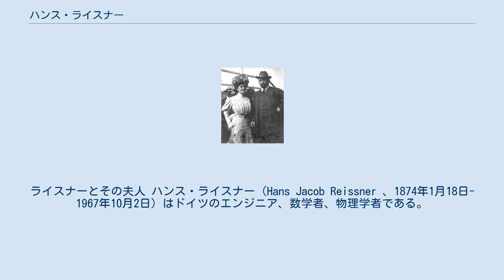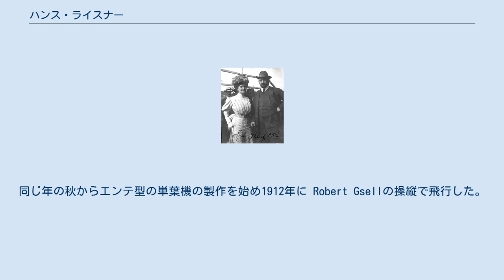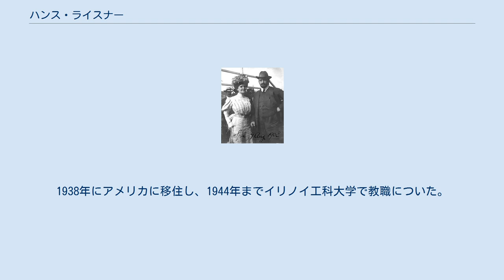ハンス・ライスナー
ライスナーとその夫人 ハンス・ライスナー（Hans Jacob Reissner 、1874年1月18日- 1967年10月2日）はドイツのエンジニア、数学者、物理学者である。
ベルリンで土木工学を学び、1年ほどアメリカに渡り製図技術者として働いた後、ドイツに戻りベルリン大学でマックス・プランクに物理学を学んだが、1902年に工科大学でハインリッヒ・ミューラー＝ブレスロー (Heinrich Mueller-Wroclaw)のもとで機械工学を学んだ。
大学の職員となるかたわらフェルディナント・フォン・ツェッペリンの飛行船の構造計算を行った。
1904年に奨学金を得て、アメリカに渡り、金属構造物の研究を行い1906年にドイツに戻った。
アーヘン工科大学の機械工学の教授となり、航空機の基礎技術や空気力学の研究に転じた。
この時期に物理学者のアルノルト・ゾンマーフェルトと交流があった。
 1909年4月に鋼管構造の複葉機を製作し、これは4～6mの高度で100mほどの飛行に成功した。
同じ年の秋からエンテ型の単葉機の製作を始め1912年に Robert Gsellの操縦で飛行した。
この機は主要な部分は鋼製であったが、ヒューゴー・ユンカースの協力によって羽布の代わりに軽合金の板が使われた。
1913年からベルリン大学の数学の教授になった。
 第一次世界大戦中はツェッペリン シュターケンの巨人機の構造計算や定速プロペラの開発に従事した。
その功績で鉄十字章を受勲した。
同じ頃相対性理論の解に取組み、1916年ライスナー・ノルドシュトロム解と呼ばれることになる、一般相対性理論のアインシュタイン方程式の厳密解についての論文を発表した。
この解は1918年にグンナー・ノルドシュトルムも独立して求めた。
 1929年にモーリッツ・ストラウスに出会い、1935年にアルグス発動機に入り、定速プロペラの開発を行った。
1938年にアメリカに移住し、1944年までイリノイ工科大学で教職についた。
その後ブルックリン工芸協会(Polytechnic Institute of Brooklyn)に移った。